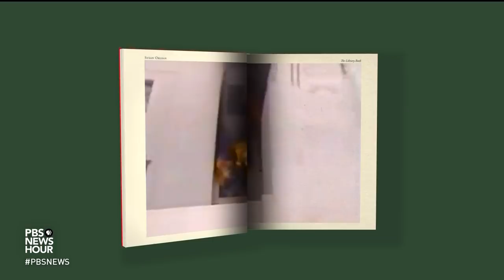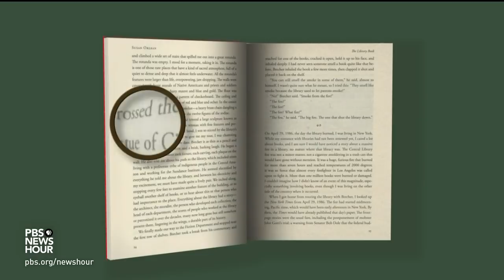Why a library fire feels like an ‘attack on humanity’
In April 1986, fire raged through the Central Library in downtown Los Angeles, damaging or destroying more than a million books. Journalist and author Susan Orlean resurrects this nearly forgotten story in “The Library Book,” which also explores the emotional attachment so many of us feel to books and libraries. Jeffrey Brown shares this true-life tale of loss and revitalization.